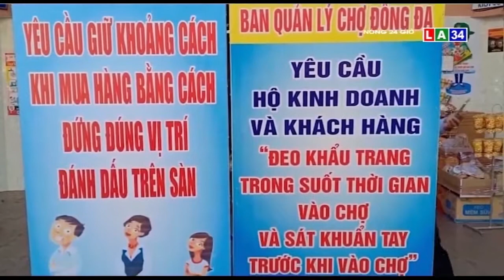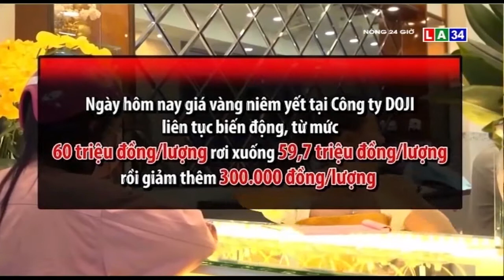Tin nóng 24 giờ | Sau 25 ngày, cặp song sinh dính liền sau tách rời đã cười, đùa vui vẻ | LONG AN TV